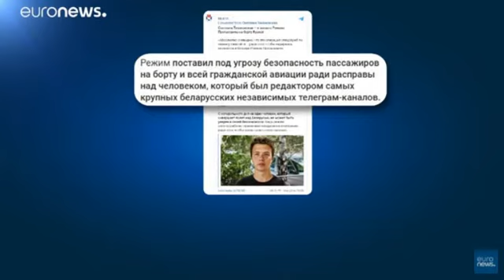Bélarus : un opposant arrêté en vol, pour l'arrêter un Mig-29 a intercepté un avion de ligne